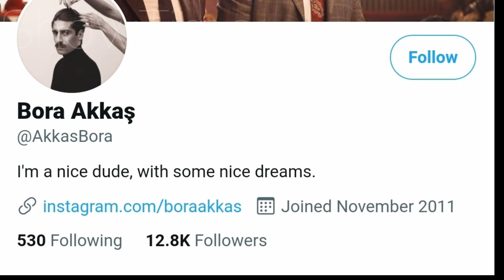Bora Akkaş Lifestyle (Yesilcam) Biography, Ex-Wife, Age, Income, Kimdir, Hobbies, Facts BY ShowTime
Doğa Bora Akkaş Biyografi 2021 (Menajerimi Ara) Lifestyle, Ex-Wife Seda Türkmen, Age, Net Worth, Height, Weight, Kimdir, Facts BY ShowTime

Doğa Bora Akkaş (born 12 October 1990, Istanbul ) is a Turkish commercial, TV series-film actress and singer.

Akkaş was primarily trained in city theaters and acted for the first time in the movie "If Not the Mansion in My Heart". He received the Golden Orange award for his performance in this film . He works in the field of music as a bass guitar member of the music group "Hakunamatata" . Initially, he started to work under A4 Records, then he parted ways with A4 Records and continued his work and made many tracks . In 2008, she participated in Miller's "Miller Music Factory" competition with Deniz Gürzumar with the song "Don't be angry with us" and came second. Meanwhile, he continued acting by taking part in various TV series. In 2009, " Adab-ı Muaşeret"He acted in the third movie named ". He is also known as Doğa Bora in the music world . He usually sings rap songs that appeal to young people. He played the character of Zekai Kirişçi in the TV series "Grand Family" broadcast on Kanal D and Star TV . He played the character of Mert in the TV series "Mummy Sleeping" and the series 15 It expired in August 2012.

For a short time , he has recently attracted attention with his simultaneous role in three TV series , Everything is OK, Merkez , Bebek İşi and Yüksek Entrance . Some segments reacted to him playing in three TV series at the same time. [one]

He married actress Seda Türkmen on August 19, 2017. In August 2019, she filed a divorce lawsuit against Bora Akkaş by applying to the court through her Turkmen lawyer. Turkmen and Akkaş divorced in a single session in September 2019.